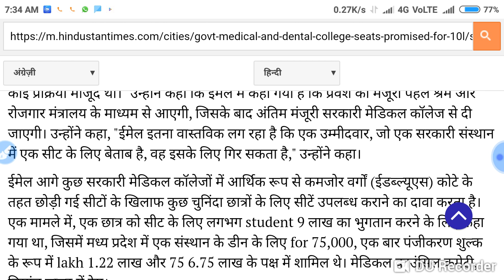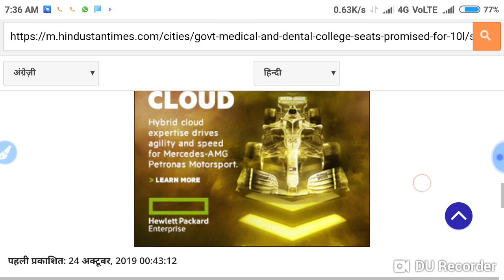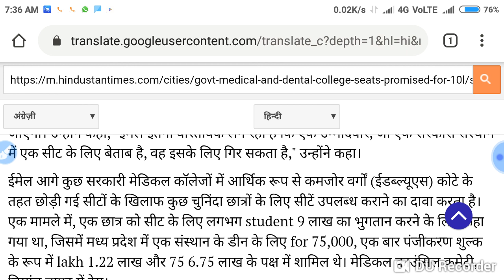Neet students beware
In this video I telling about the Neet 2019 medical and dental seats scam.

Harsahay Chopra